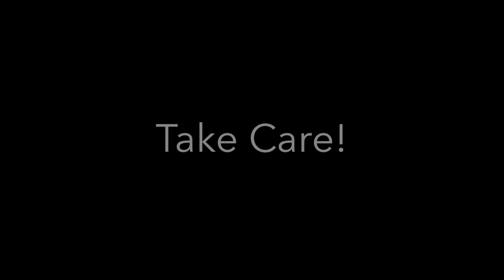RV Hurricane Evacuation - Hurricane Irma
With Hurricane Irma headed our way, we show we are preparing our RV for a storm of this magnitude. Namely, we are evacuating!